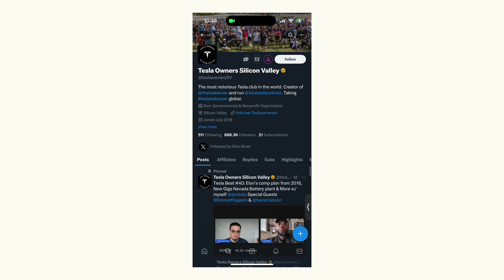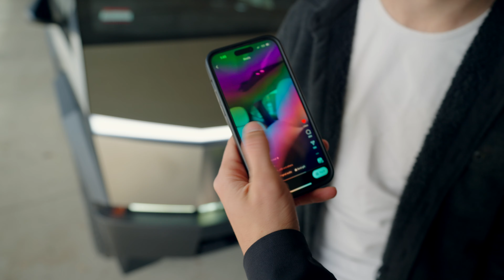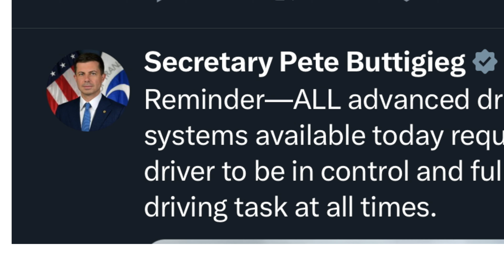I'm The Viral Idiot Driving The Cybertruck With Apple Vision Pro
One day after the Apple Vision pro was released, it was the craze of the internet. Media outlets couldn't get enough of it. It felt like the launch of the first iPhone. Something truly special. We happened to buy a Tesla Cybertruck on the same day as the release of the Apple Vision Pro.

We figured the only thing we could do was to get the two hottest pieces in tech of the decade together and make a funny viral video. Thanks to the help of @fulltimefilmmaker , we were able to pull this off.

With a simple, funny idea in our heads, we filmed a 9 second instagram reel that we thought would perform decently well on instagram. Much to our surprise, after getting taken from our instgram and being posted on X, the video then gained traction and received hundreds of millions of views across the internet.

We ended up on Late Nite with Colbert, The Daily Wire, National Fox News, ABC7 LA, we were interviewed by multiple local news outlets and journalists, and we were posted on almost every major social media page in the world.

This was a super fun video to make, and thank you everyone for joining!